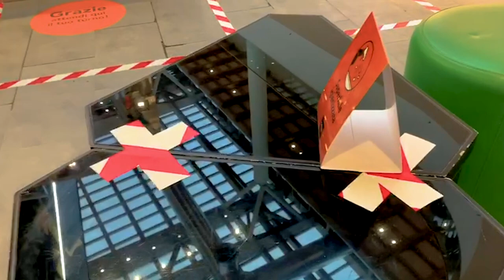HO VISTO IL MIO MIGLIORE AMICO DOPO 4 MESI PASSATI A CASA! *ecco cos'è successo*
Buonday! oggi finalmente ho visto il mio migliore amico dopo 4 mesi passati a casa ma non solo nel vlog di oggi ho fatto nuovi acquisti importanti e aperto altri pacchi che sono arrivati